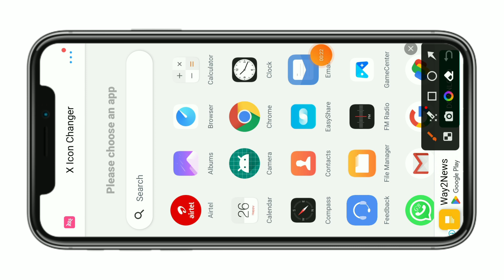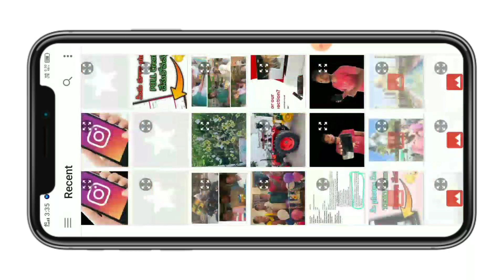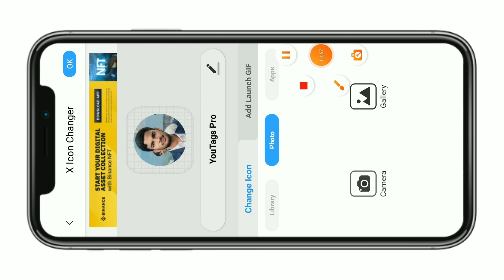How to change app icon and app name in mobile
how to change app icon and app name in mobile@chinnutechnology

how to change app icons on iphone
simple alpaca
Changing app icons
change app icon android studio
change the app icon in android studio
change app icon android without launcher
Change app icon android
change app name and icon
Changing app names on android
App icon changer
apps screen grid
how to change icon size
App icon size change